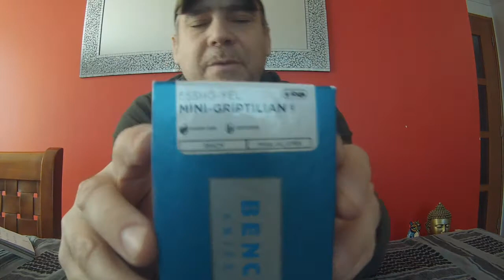Benchmade MINI-GRIPTILIAN 555HG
Un lujo de corta pluma o folding knife, aunque el precio, no lo hace para todo el mundo.
La Benchmade es una de las marcas de alta gama de cuchillos. Son hechos en USA y con los mejores aceros del mercado, pero el contra es su alto precio.
En cuanto a sus prestaciones, de verdad, es lo mejor que he probado hasta estos momentos.
Espero que les guste este review, como me gustó a mi y adjunto el link de la tienda que los trae a chile: